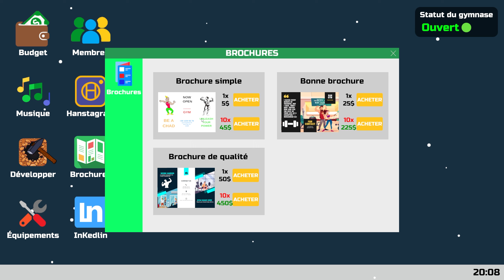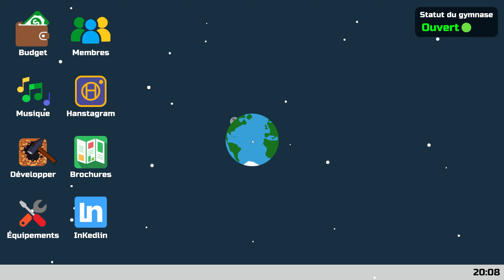GYM MANAGER | LET'S PLAY DÉCOUVERTE FR - Petit mais costaud!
Let's play | Gameplay FR sur GYM MANAGER sur PC.

Découverte de GYM MANAGER , sorti le 18 avril 2024 sur PC.

Version utilisée pour la vidéo : PC